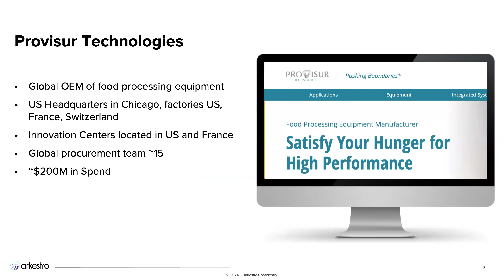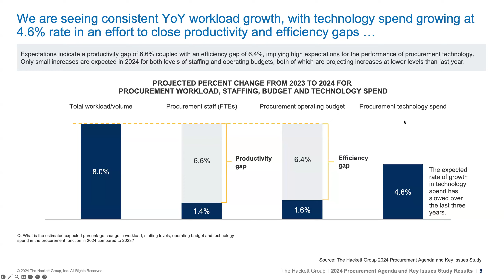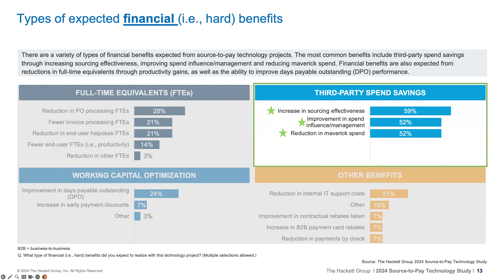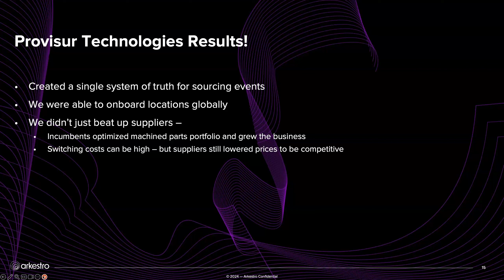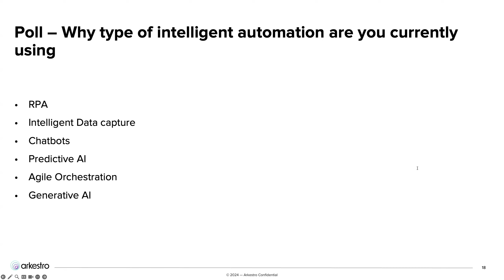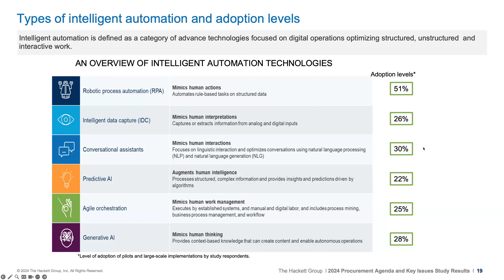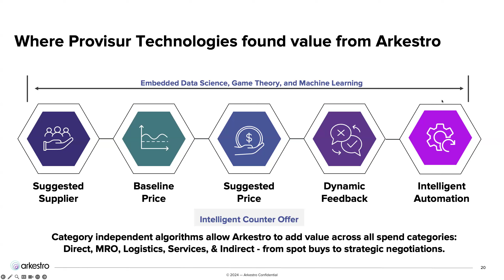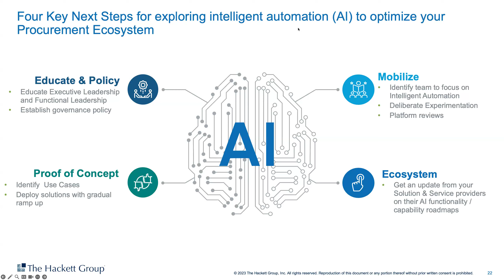Webinar | Procurement Harmony: Unveiling Strategies for Success in 2024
In this video, an Arkestro customer and experts from The Hackett Group discuss the latest strategies and insights for procurement success in 2024. They explore optimizing spend reduction, ensuring supply continuity, and leveraging Predictive Procurement Orchestration to mitigate inflationary price increases. The speakers share their experiences and insights on integrating technology to enhance procurement processes and achieve significant savings and efficiency.

Founded in 2017, Arkestro’s Predictive Procurement Orchestration (PPO), taps into the power of behavioral science, game theory and machine learning to help companies quickly make their best buying decisions faster across all addressable spend. Top enterprises leverage Arkestro to confidently optimize their procurement cycles with direct actions and clear recommendations, managing spend at scale without increasing headcount. See Arkestro in action at arkestro.com.